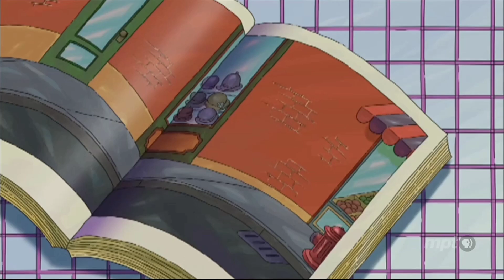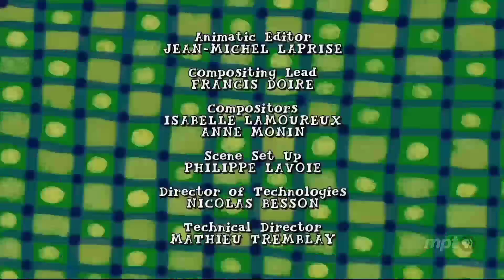PBS Kids Program Break (2022 MPT)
Taken On: 10-21-22 At 6:56AM WMPB-DT1